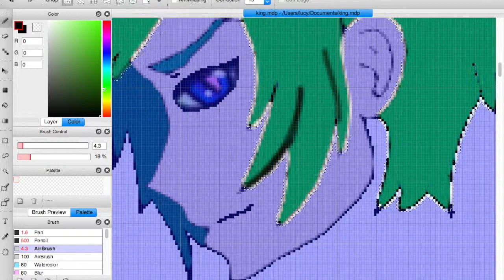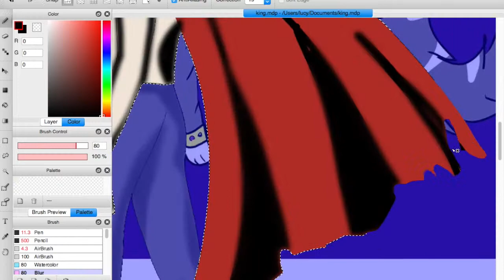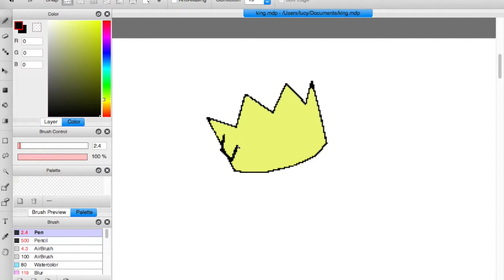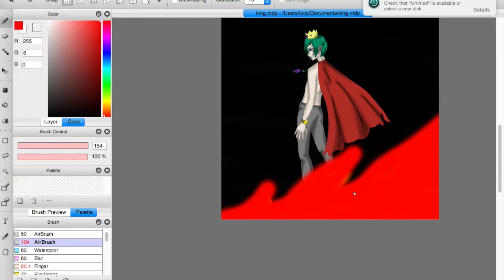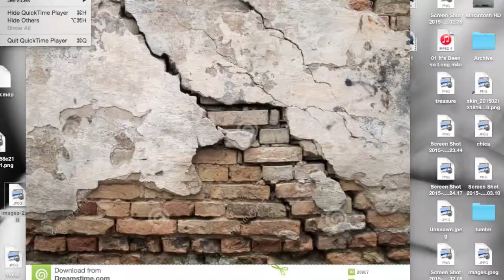KING FOR A DAY speed paint (fractionedwolf request)